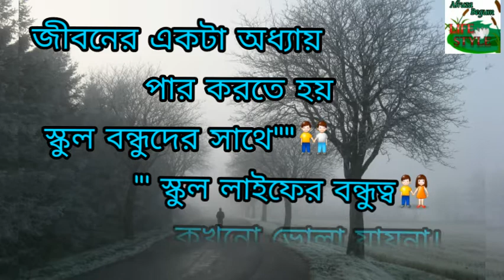বন্ধু নিয়ে স্ট্যাটাস বাংলা| School life friends status bangla|স্কুল ফ্রেন্ড| বন্ধুত্বের কষ্টের sms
বন্ধুকে মিস করার স্ট্যাটাস